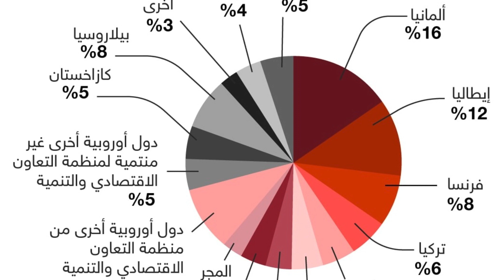لماذا تجاهل اوروبا و حلف الناتو ل اوكرانيا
روسيا_اوكرانيا هل تخلّى الحلفاء عن أوكرانيا التي تواجه "عدوانا" روسيا ينتهك سيادة أراضيها؟ هذا ما يقوله الخبراء
لماذا تخلت دول اوروبا و حلف الناتو عن اوكرانيا ؟ فى الفيديو هاتعرف لية تخلى دول العالم والسبب الرئيسى .. و مفاجأت كتير جدا
في العام 1991 كانت أوكرانيا من بين الجمهوريات الأخيرة التي انفصلت عن الاتحاد السوفياتي السابق، وفي عام 1994، حصلت أوكرانيا على التزام موقع من روسيا والولايات المتحدة والمملكة المتحدة ، تعهدت فيه الدول الثلاث بحماية سيادة الدولة المستقلة حديثًا تحت بند "اتفاقية لاحترام استقلال وسيادة أوكرانيا المستقلة" ضمن الاتفاقية التي تم توقيعها في بودابيست والتي تعتبر بمثابة "تطمينات أمنية" حصلت عليها أوكرانيا مقابل التخلّي عن ترسانتها النووية وإرسالها إلى روسيا لتفكيكها مقابل ضمانات أمنية لحمايتها من هجوم روسي محتمل.

ونقلت أسوشيتد برس، تحليلات أمنية وسياسية قام بجمعها موقع "المحادثة" The Conversation الذي تديره الباحثة والصحفية نعومي شاليط. وهو عبارة عن رؤية باحثين في الشؤون الأمنية والاستراتيجية لتداعيات الغزو الروسي لأوكرانيا.